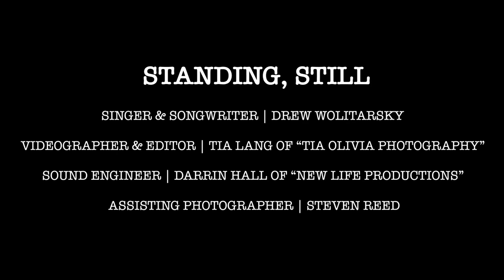DREW WOLITARSKY - STANDING, STILL (OFFICIAL MUSIC VIDEO)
We produced “Standing, Still” because we believe in the power of art to unite people and spread awareness. We created this video in efforts to change the mindset and perception of a misinformed society.

Bob Dylan’s words linger from a time of similar strife, “The times are a changin’” but the times seem to remain unchanged, and so we continue to use our talents, our voices, and our art to make the changes we strive to see.

SINGER & SONGWRITER | Drew Wolitarsky
VIDEOGRAPHER & EDITOR | Tia Lang of Tia Olivia Photography
SOUND ENGINEER | Darrin Hall of New Life Music Productions
ASSISTING PHOTOGRAPHER | Steven Reed